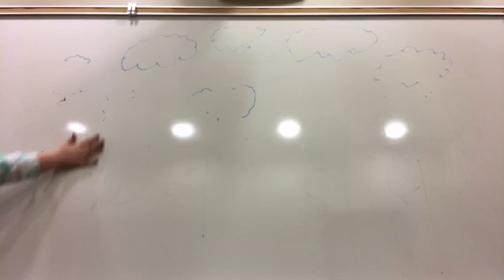Riley and Lexie’s stop motion movie